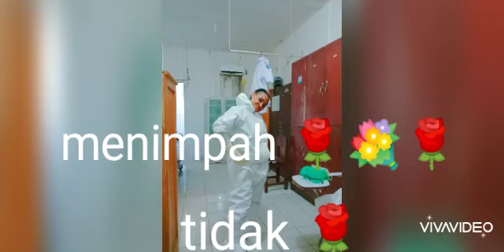14 Mei 2020